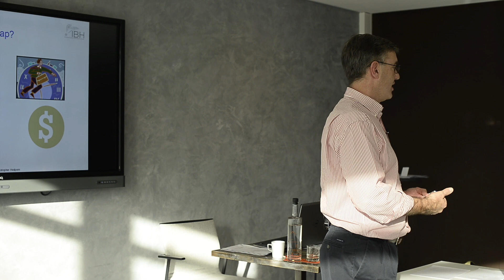Swaps vs Futures: the differences | Oil Trading | Brent | WTI | Crude | Petroleum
About us:

Training and professional development partner. We work with world’s Energy, Oil and Gas professionals to transform businesses, enhance knowledge and accelerate career and performance.

We are always committed to understand our clients’ needs. From new entrants to the executives level, we develop and tailor learning solutions to accelerate the performance and results of the individual and and the company.

We collaborate with international network of the most experienced experts in their fields within the industry who are passionate about teaching.
All our programmes focus on the realities of global markets. Feature-packed with lectures, group discussions, computer simulations and hands-on workshops. Including technical and business visits to oil terminals, refineries, financial institutions and other relevant organisations, you’ll leave with an extraordinary wealth of knowledge that only IBH courses is able to provide.